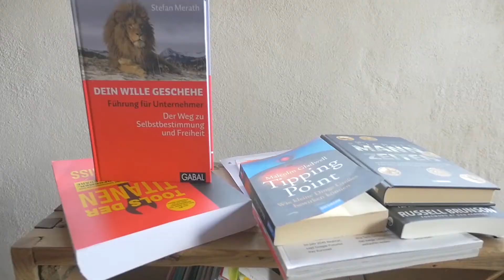Hmm, wieder voll aus dem Thema raus! | Vlog #7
Wer ich bin:
Ich bin Mario Schneider, Online Unternehmer seit 2008 (schon seit meinem Abi) mit Spezialisierung auf digitale Infobusiness-Modelle und E-Learning. Ich bin Gründer und CEO von Spreadmind und habe Beteiligungen an anderen Online Unternehmen aus dem Bereich Gesundheit und Fitness.

Auf diesem Channel vlogge ich wöchentlich über meinen Business Alltag und gebe Tipps zum Aufbau eines eigenen Online Business mit digitalen Infoprodukten und empfehle Bücher, die dich weiterbringen.

Ideal für alle Experten, die mit Ihrem Wissen das Leben anderer übers Internet verbessern möchten.